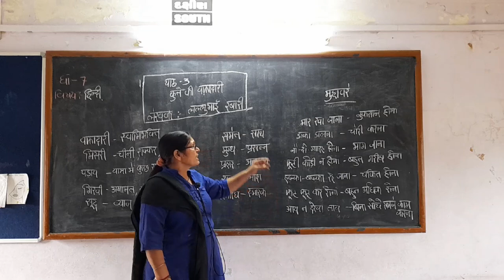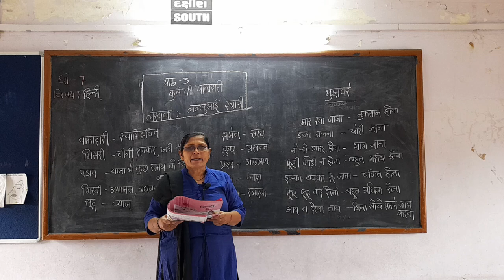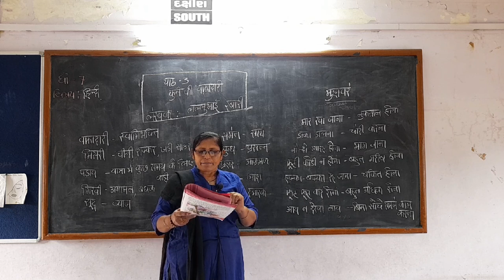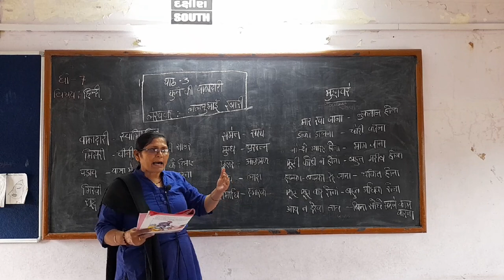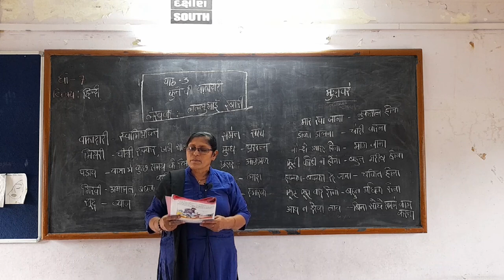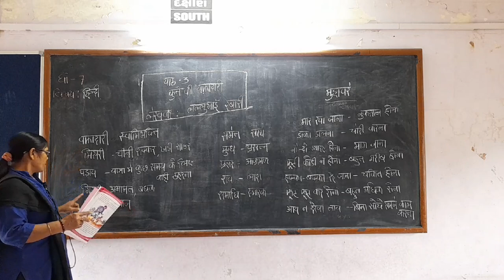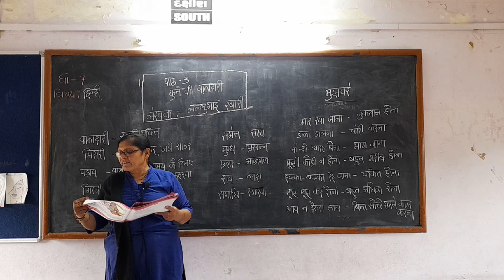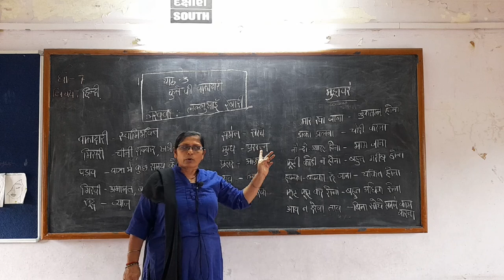🏫 shishukunj vidhyasanul🏫std:7_Hindi_(3. કુતે કી વફાદારી -2)